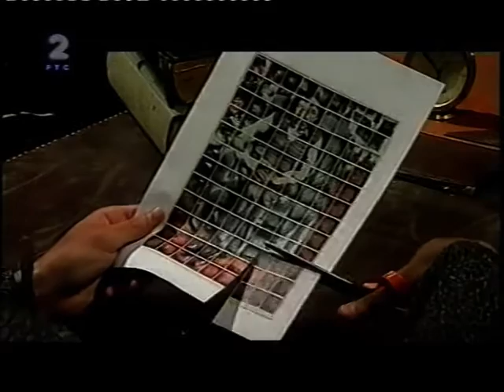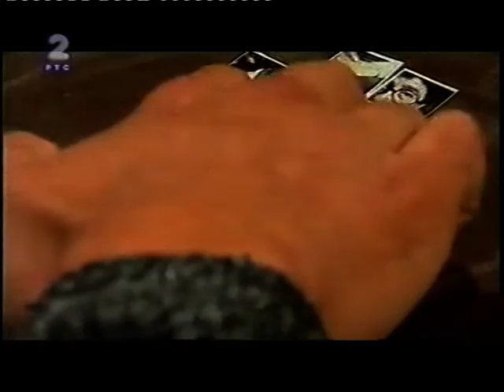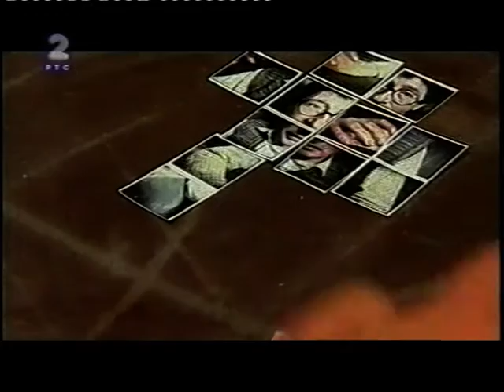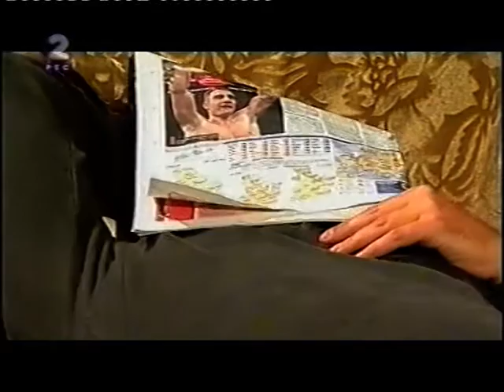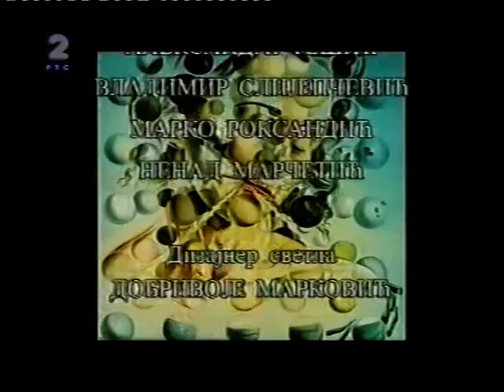Prof. Dušan Stojnov 2005. - Kelijeva teorija ličnih konstrukata